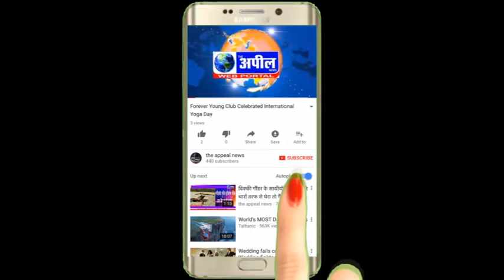खसरे,रुबेला वैक्सीनेशन से बठिंडा में एक दर्जन स्कूली बच्चों की हालत खराब | The Appeal News Paper